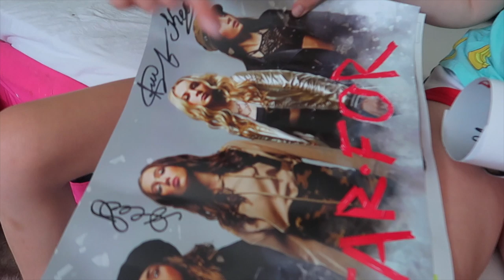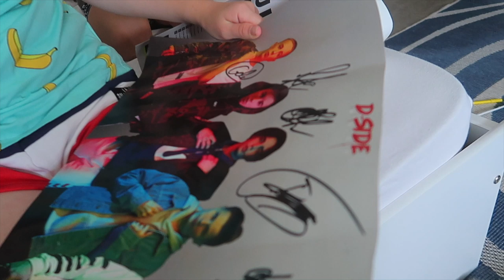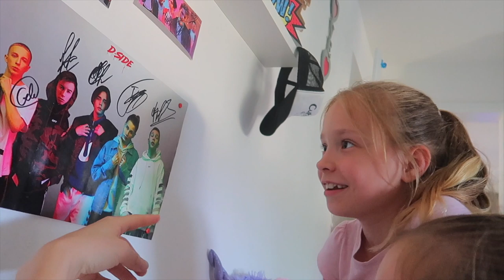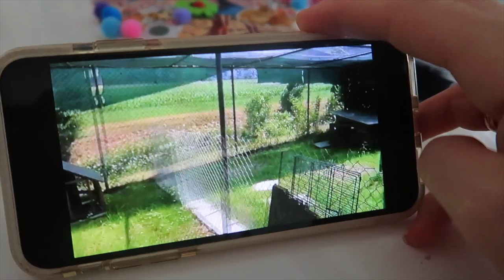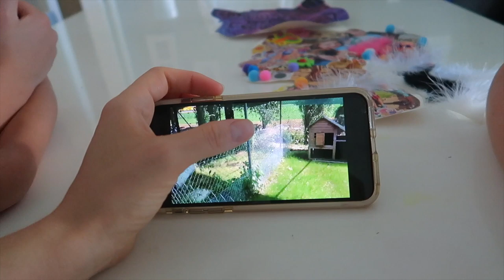ПОЧЕМУ мы отдали КРОЛИКОВ / Посылка с СЮРПРИЗОМ от DSIDE BAND